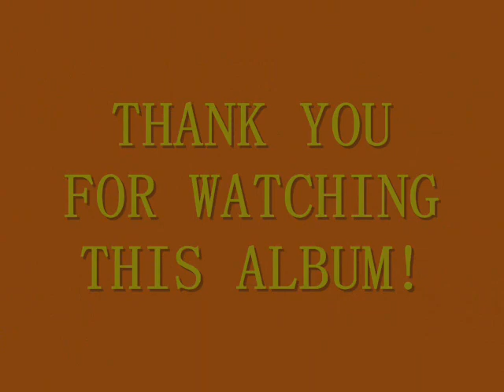DE SEXY MAMA!